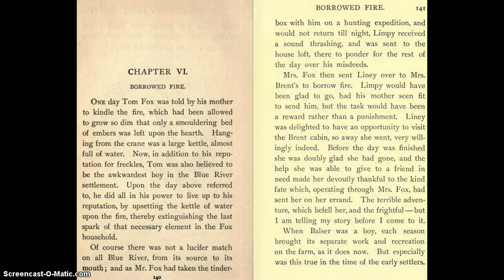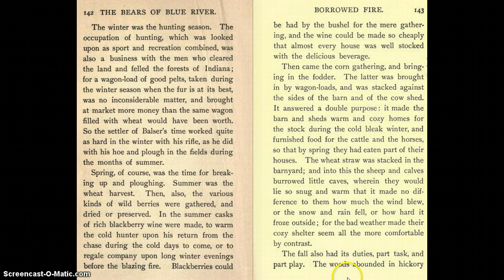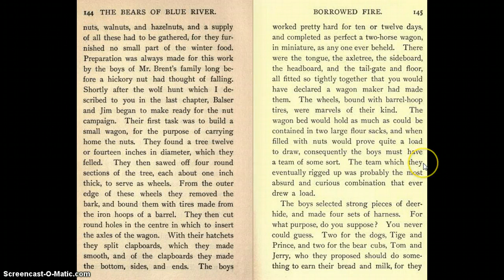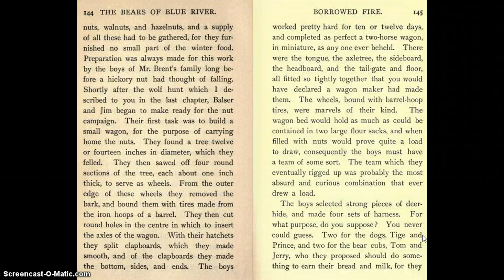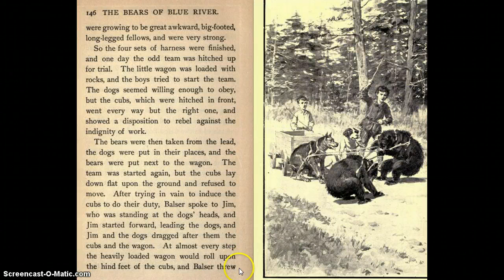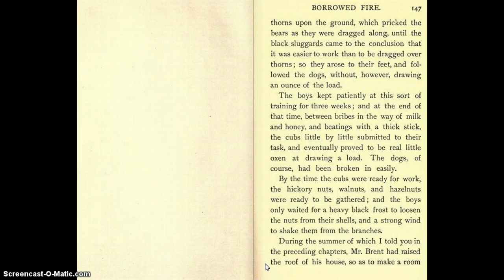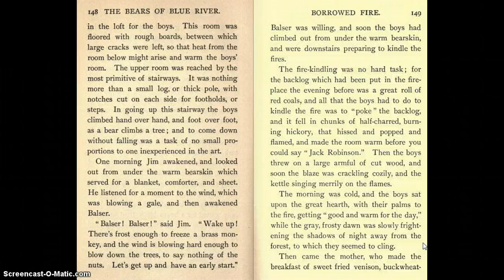Day 89- The Bears of Blue River